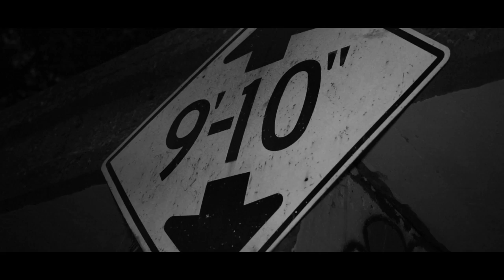Deezy - Real Spit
THE OFFICIAL VISUAL FOR DEEZY "REAL SPIT"